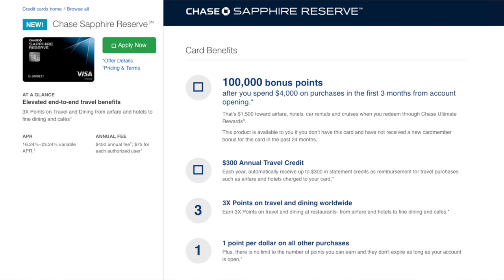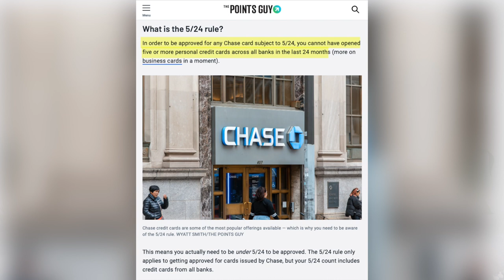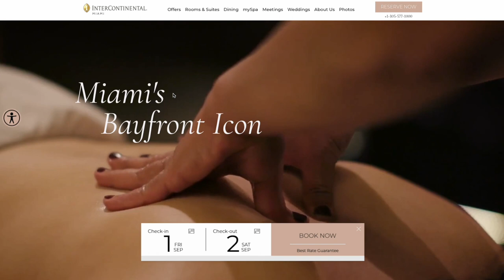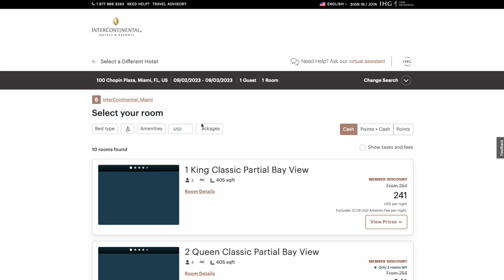Why I suggest Chase Cards first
The number one question I get asked is -- what card should I get? In this video, I go over the 5 main reasons why I primarily suggest Chase cards to 99% of the people who ask me that question.